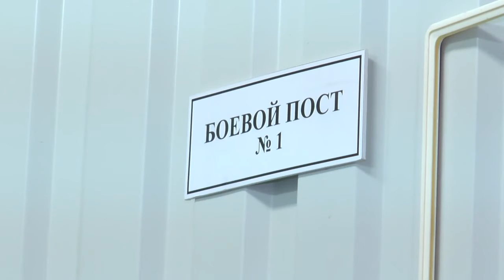Загрузка в шахтную пусковую установку МБР «Ярс»